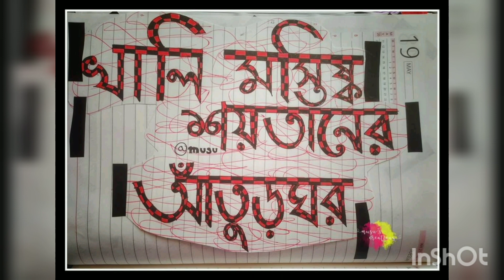|| Art Journal Penography ||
Thanku
Follow me for more